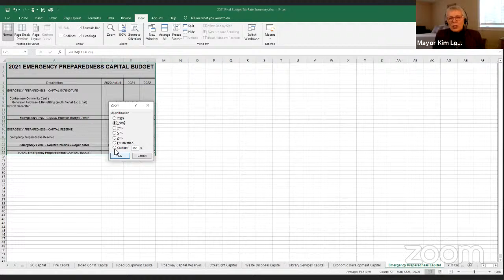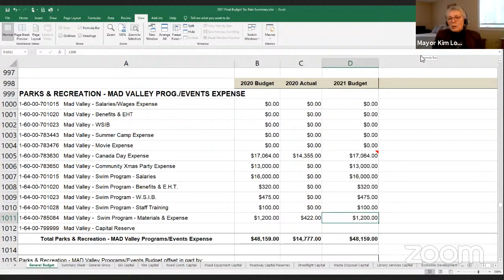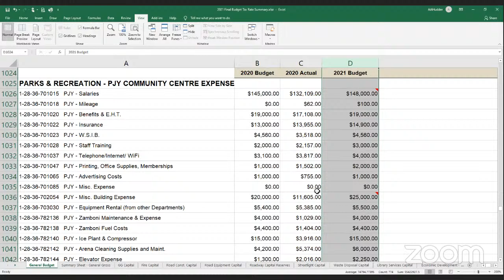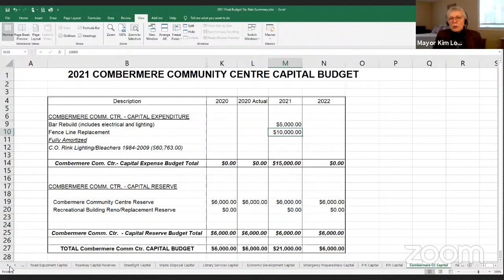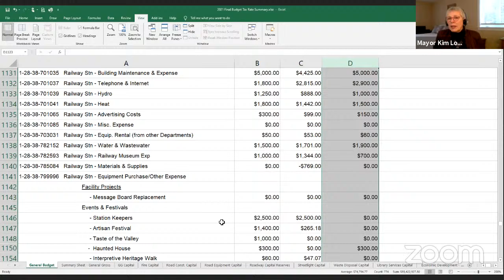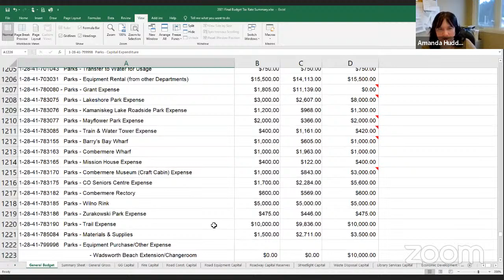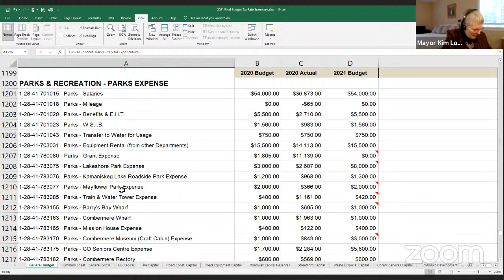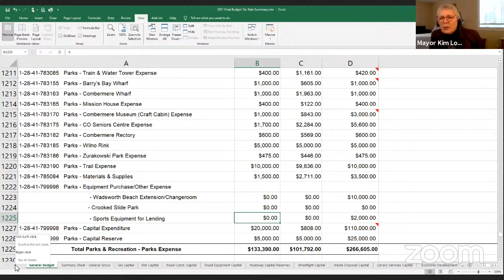Council in Committee Meeting - March 8, 2021 - Budget Deliberations